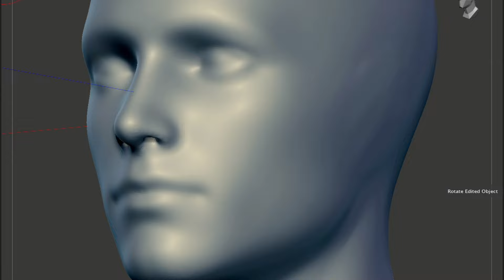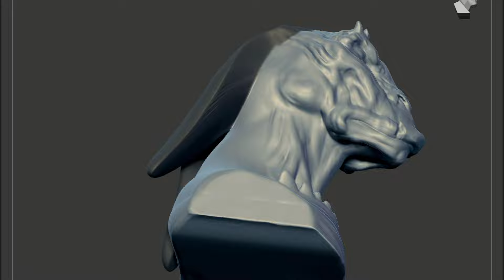Evil Jar Jar Speed Sculpt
Here I create an evil Jar Jar starting from a human bust. This was a lot of fun for the extreme talent, @1sixthjay who specialises in highly detailed, complete figures.